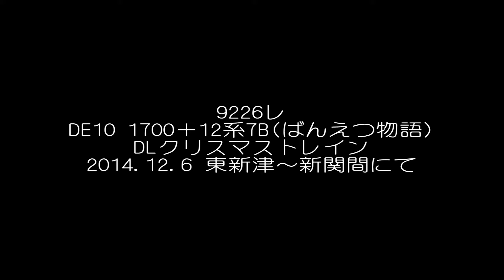DE10 1700＋12系7B(ばんえつ物語号) DLクリスマストレイン@2014.12.6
ここ最近はまともに運転できないこの列車ですが、今回は新津始発になったものの無事に会津若松に到着できました。